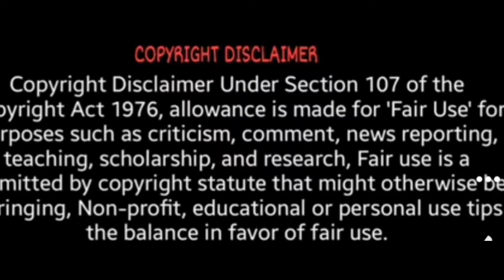Aranmanai 3 review troll (vasi ore kushi)